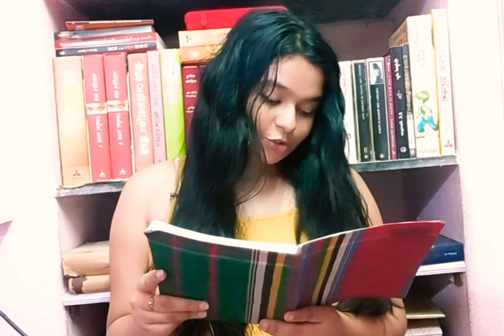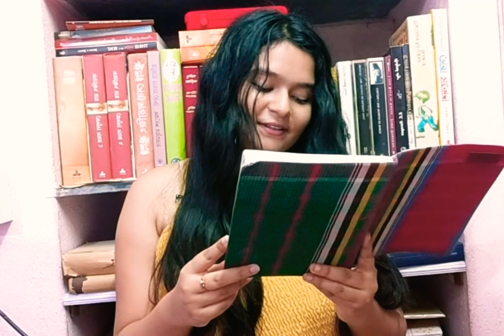Recitation in Bengali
It will encourage me to do more such videos.